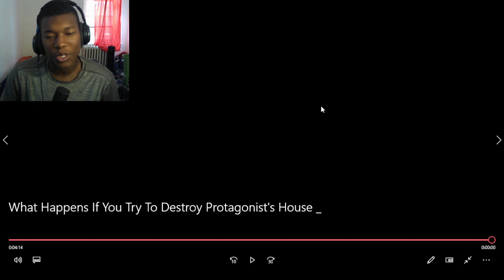What Happens If You Try To Destroy Protagonist's House ? REACTION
What Happens If You Try To Destroy Protagonist's House ?,gta 5 experiment,gta 5 secret,gta 5 funny moments